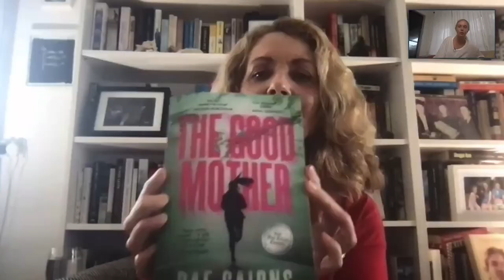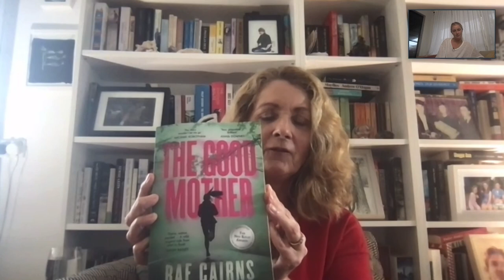Xochitl Gonzalez - 'Olga Dies Dreaming' Season 2 Episode five. BSBC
Every two weeks we get together to chat about a different book. Reading good books is our passion, our escape and our solace. Through books, we experience different worlds and hear others voices as our own.
Books connect us, which is why we would love you to read with us and join the conversation. Happy Reading!